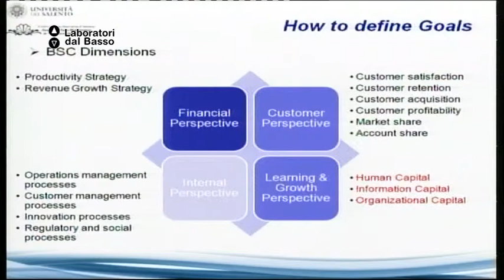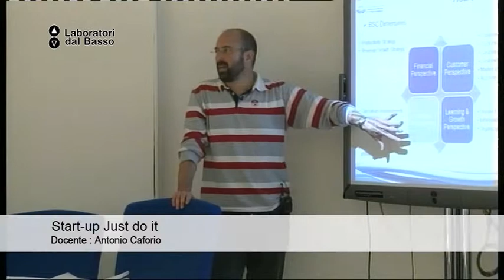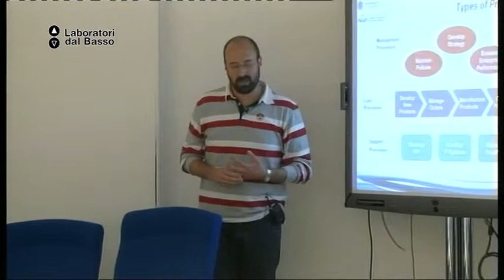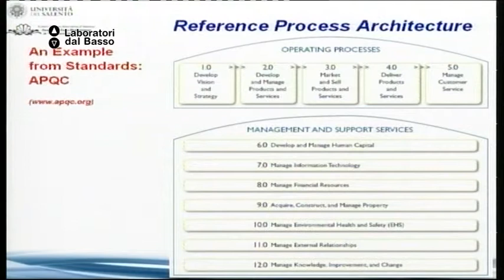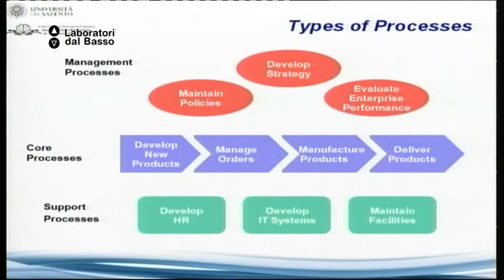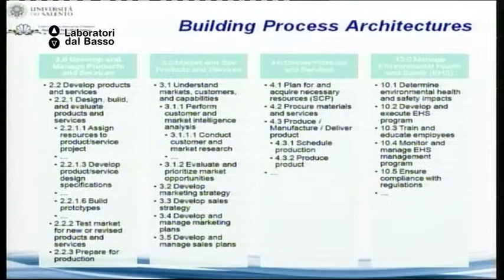Ldb Start Up_11 (parte 1) Caforio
LdB: Start up Just Do It
Lezione 11 (parte 1): Business Process Management
Docente: Antonio Caforio
Contenuti: Come strutturare i processi e le operation all'interno di una start up. Tool operativi per lo sviluppo e la gestione delle attività